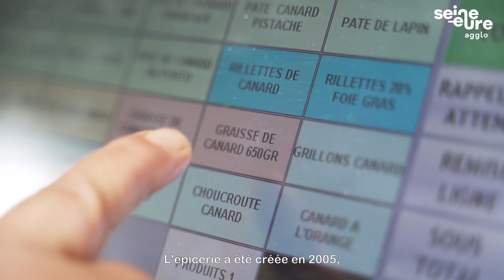Agglo Seine-Eure - Présentation entreprise : Le Petit Panier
Le réseau Achetons Local en Seine-Eure a pour objectif de mettre en relation commerçants, restaurateurs, traiteurs et les producteurs du territoire Seine-Eure. Ils offrent ainsi la possibilité de proposer des produits de qualité et locaux à leurs clients, favorisant ainsi les commerces de proximité.
Découvrez Mickaella Varillon, co-gérante du Petit Panier à la Haye-Malherbe. L'objectif ? faire travailler les petits producteurs locaux pour connaître au mieux les produits vendus.